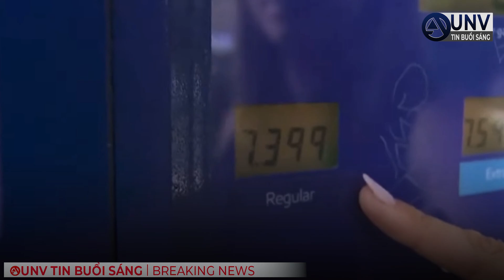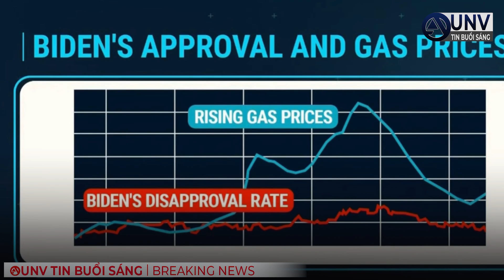California GIÁ XĂNG TĂNG MÚT CHỈ liên tiếp hơn 33 ngày | UNV Tin Tức 8/10/2022